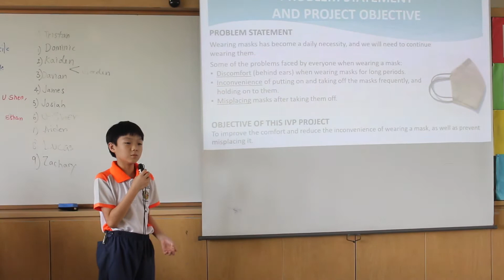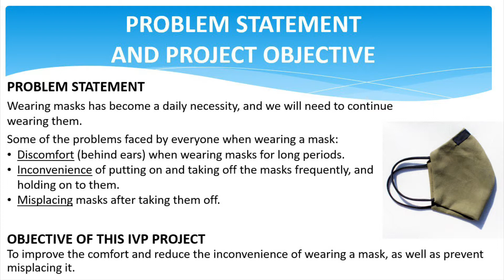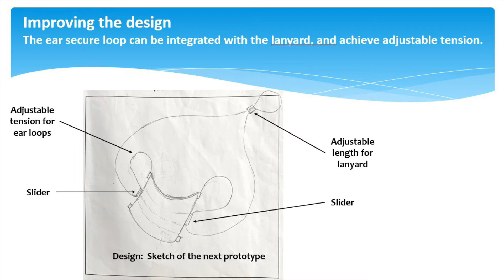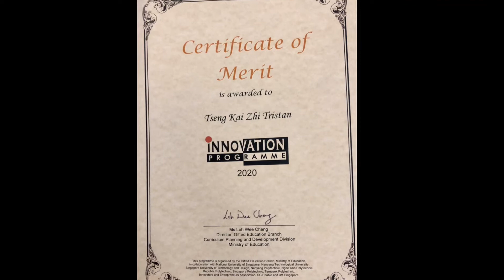Tristan Tseng: IVP Presentation (Aug 2020) & EV3 Robotics (Dec 2020)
In Aug 2020, Tristan presented his IVP project to the judges and received a merit award.
There was no group project because so it was an individual project.  Tristan decided to work on improving the mask, a very practical idea because we will be wearing one for the foreseeable future.  He had to work on the idea over several weeks, with guidance from his teacher, and came up with a final product. It looks like a great idea.

EV3 Robotic course and a mini race in Dec 2020.